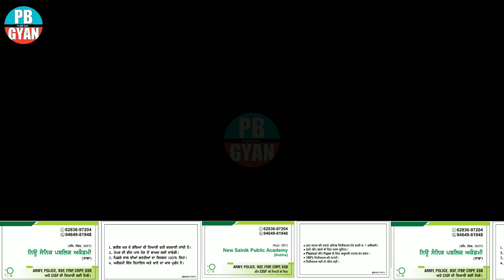Sikh Li Regiment Army Bharti | Khasa Army Bharti | Written Test | Indian Army Bhari | Pb Gyan